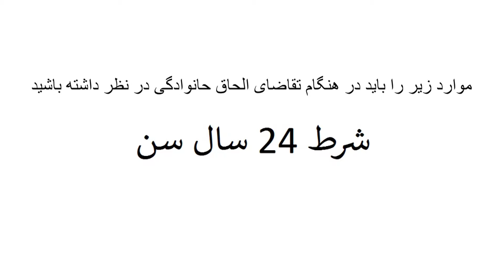شرط 24 سال سن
در این فیلم در مورد حداقل سن کسانی که میخواهند همسر جدید خود را به نروژ بیاورند توضیح داده شده است